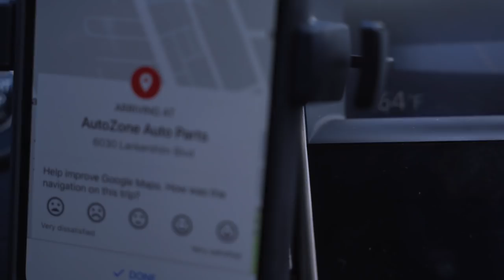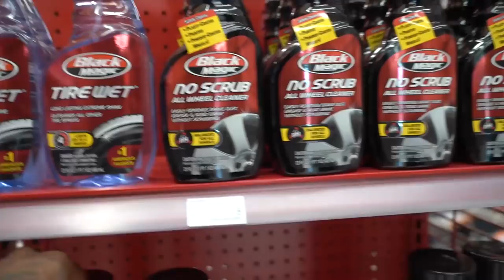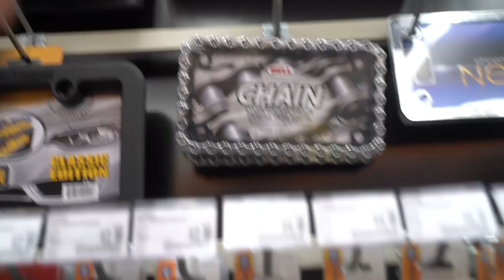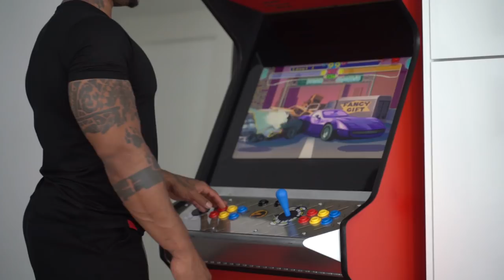I Need Weights | That Wet Black